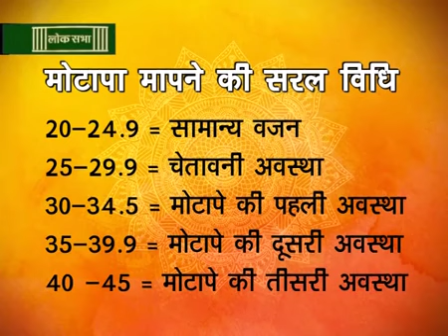Yog Nirog : Motape Ka Upchar(Obesity)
Yog Nirog : Motape Ka Upchar(Obesity) Sh Desraj Ji Dwara Loksabha TV Par